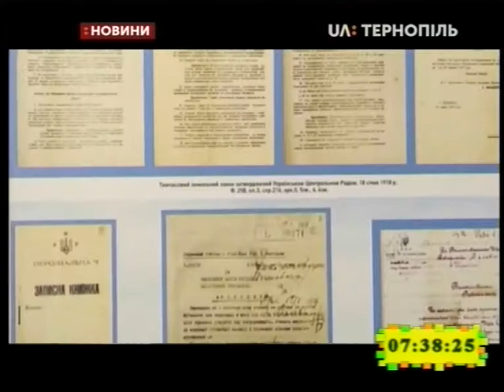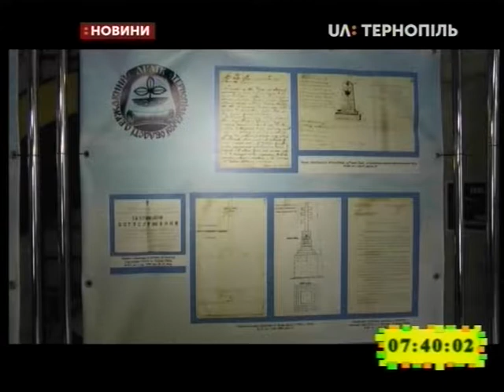22.01.2019. Новини. 7:30